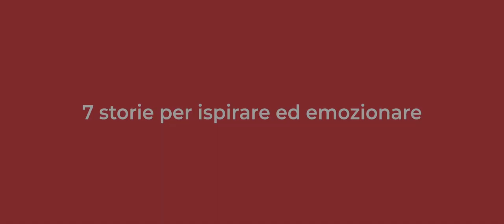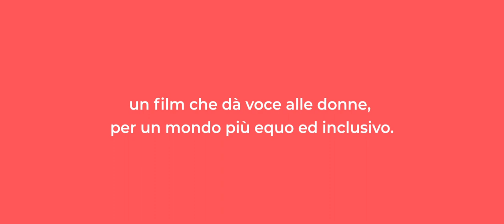FEMMINILE SINGOLARE - Trailer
FEMMINILE SINGOLARE - Trailer ufficiale
Con Catherine Deneuve, Monica Guerritore, Violante Placido, Agnese Claisse, Dorothée Gilbert.
Storie di donne che rompono il silenzio, si ribellano e combattono per l'emancipazione in una realtà ancora troppo sbilanciata.

Dall'11 maggio al cinema.